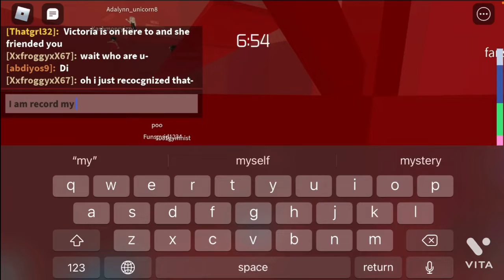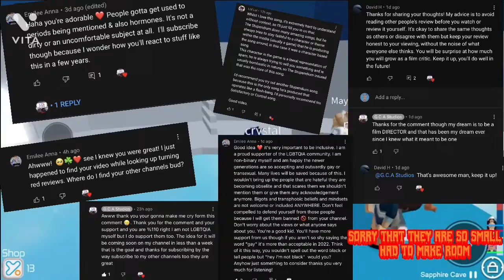NOOB taking on the TOWER OF HELL(Roblox)(played by The Gagemaster)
Today I am playing the tower of hell on Roblox and my goal will be trying to get to the top of the tower and escape hell. But because I am a noob things will be getting complicated. WATCH TO THE END!

👍x5=New Roblox video
👍x10=Another tower of hell video

If there is any copyrights Gage Gaming does not take rights to it any copyrights during the video is owned entirely by the rightfull owners pls support them by listening or watching there copyright things.